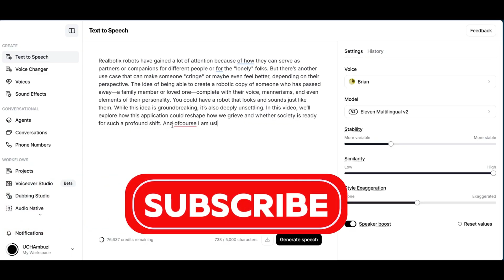Would You MARRY A Robot to Avoid Betrayal & Loneliness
Would You MARRY This $175K Robot to Avoid Betrayal? In this video, we dive into the fascinating world of Realbotix’s humanoid robot, Melody, and explore whether it could be the future of relationships. Recently featured on *Good Morning Britain*, the CEO of Realbotix made a bold claim: this robot offers an alternative for people who have been betrayed or "stabed in the back" by their partners. But is marrying a robot like Melody the solution to avoiding heartbreak?

Melody isn’t just any robot—it’s a highly customizable companion. You can swap faces, change body parts, and tailor its appearance to suit your preferences. Want a curvier physique? No problem. Tired of the same face? Switch it out. But while Melody offers incredible customization, it’s not without its limitations. Currently, the robot can’t walk on two feet—it moves on a rolling base—and its interactions are limited to conversation, with no physical intimacy features. However, its advanced AI allows for deep, meaningful conversations, and it can even run large language models like ChatGPT to answer your questions and search the internet for information.

Priced at $175,000, Melody is a luxury item, but some argue it’s cheaper than the costs of marriage and divorce. The robot is programmed to always agree with you, which might sound ideal, but could this lack of disagreement harm your ability to handle real human relationships?

The CEO of Realbotix claims that Melody is designed to combat loneliness, offering a lifelike companion for those who struggle with human connections. With its eye-tracking technology and adaptive AI, Melody is more than just a robot—it’s a glimpse into the future of companionship.

So, what do you think? Would you marry a robot like Melody to avoid betrayal and loneliness? Or do you believe human relationships, with all their flaws, are irreplaceable?

Time Stamps
0:00:00 Would You Marry a Robot
0:00:51 Realbotix Robot Swapping Faces
0:01:39 Limitations of Aria robot
0:03:11 Realbotix Robot Price
0:03:49 How Human Interaction Will be Affected
0:05:18 Making Copies of Dead People